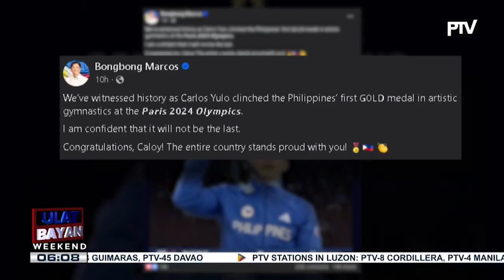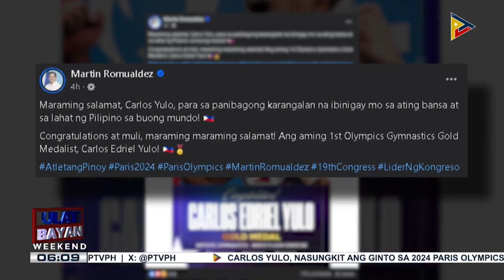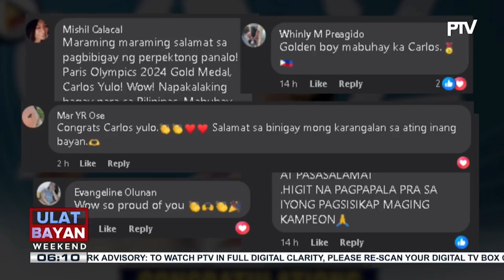PBBM at FL Liza Araneta-Marcos, nanguna sa pagbuhos ng mga pagbati kay Carlos Yulo